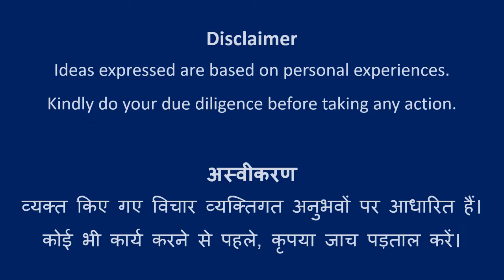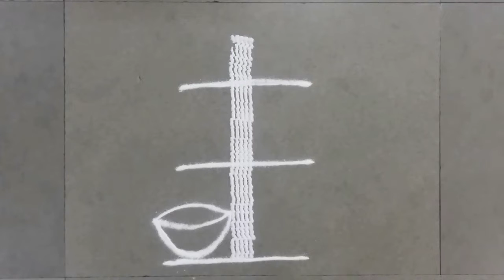Design #45 | Rangoli Art | Abhivyakti Creations